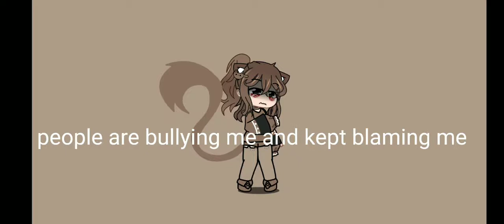[please watch] :( (read description)